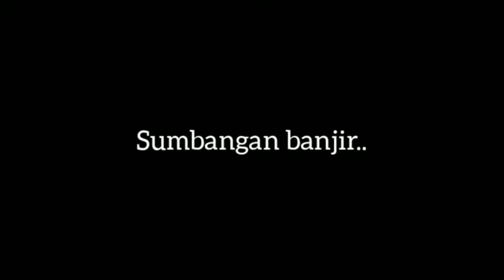MIINDA AL- AZKIYAK (Tragedi Akhir Tahun 2021)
editor: XUXU

sorry gais kalau editingnya not nice..